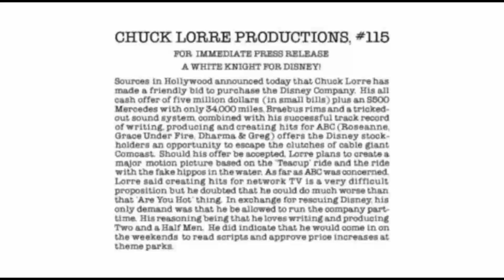Chuck Lorre Productions, #115 Vanity Card Logo